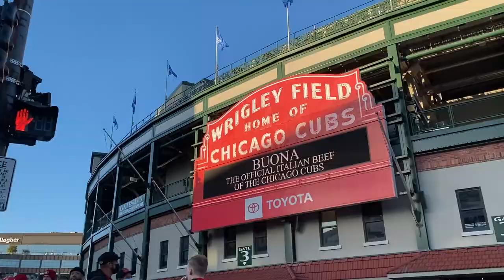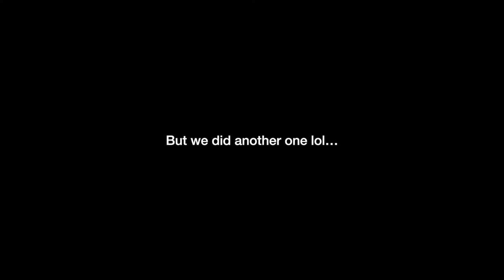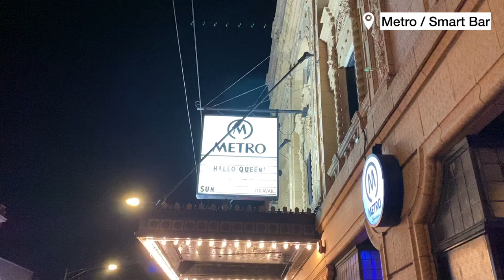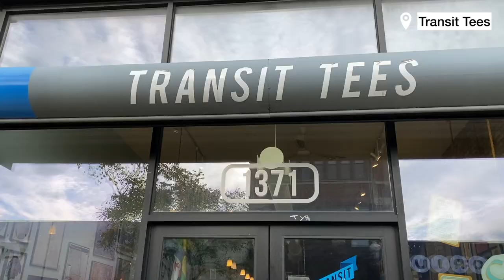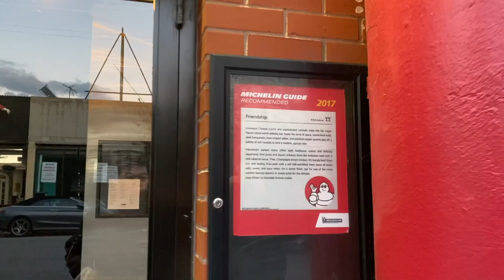HALLOWEEN WEEKEND VLOG: Bar Hopping // Parade // Exploring Wicker Park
So sorry that it took me so long to find time editing this video. I hope you all had a great Halloween weekend. My first Halloween in Chicago was a success! We went bar hooping, checked out one of the parades, a dance party with drag queens. I even met Kahmora Hall out of drag and saw Denali on stage. It was awesome.

Exploring Wicker Park was also super fun. WP has got to be one of my favorite neighborhoods in Chicago now!

🥄 Food places (and bars) I visited in this vlog:
Rizzo's Bar & Inn
El Mariachi Tequila Bar & Grill
D.S. Tequila Company
Roscoe's Tavern
Athena Greek Restaurant
Metro / Smart Bar
The Wormhole Coffee
Friendship Chinese